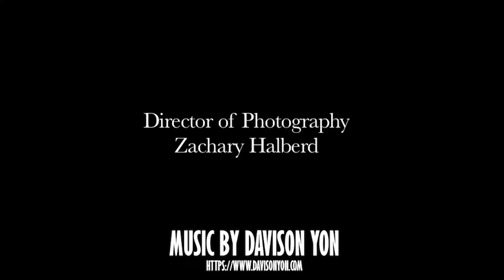Capture [ReScored] - Emotional Cinematic Solo Cello and Strings Soundtrack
Music set by Davison Yon. I thought this short film could use some emotional, sad, solo cello music with string orchestra.

Capture - Written, directed, and edited by Jennifer Gerber. A 2013 Tropfest short film.